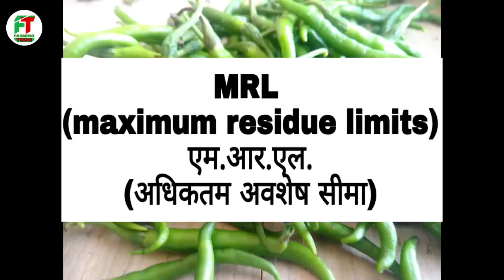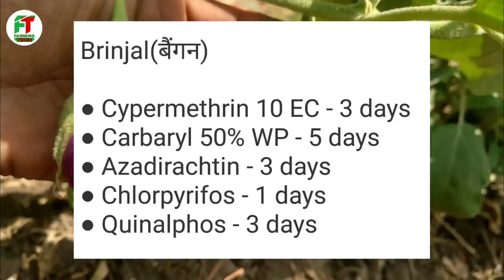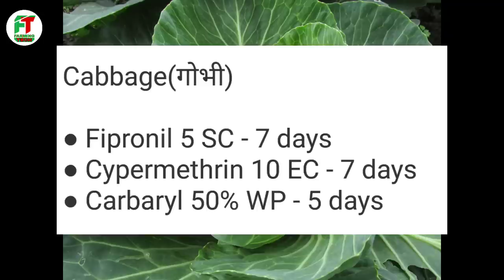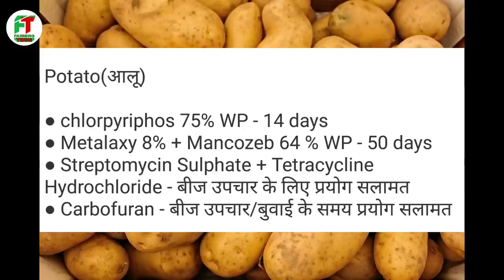कीटनाशकों के छिड़काव के बाद सब्जियों की तुडाई कब करें? | Pesticide's waiting period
कीटनाशकों का छिड़काव और फसलों की तुडाई के बीच में कितना अंतर होना चाहिए | waiting period between pesticides & crop harvesting